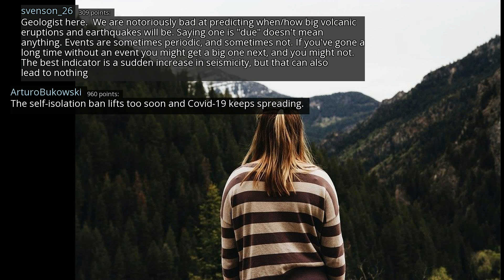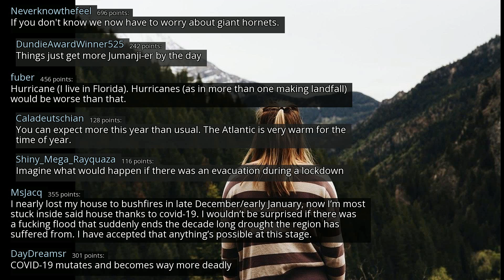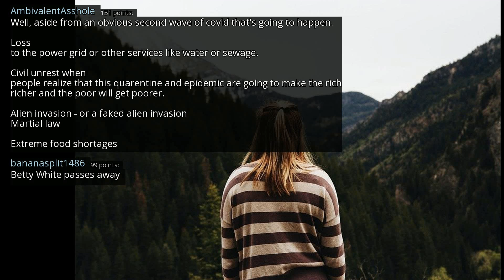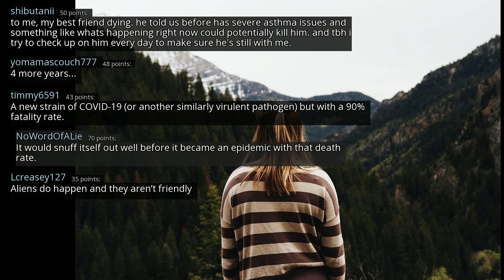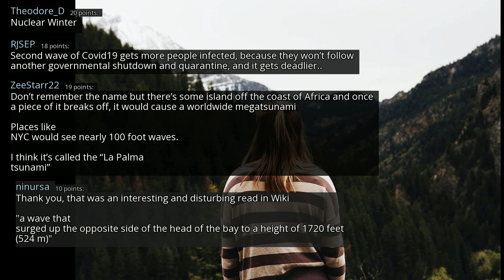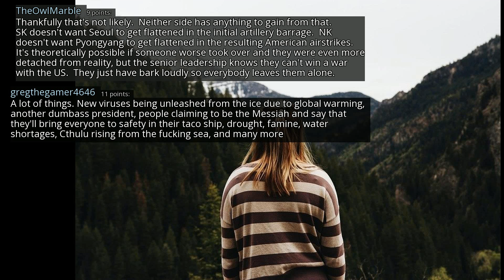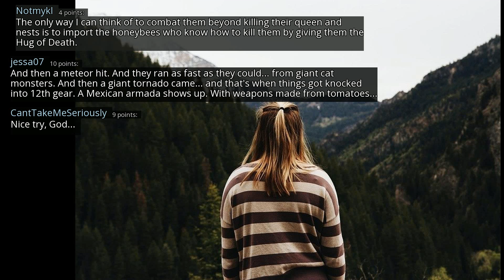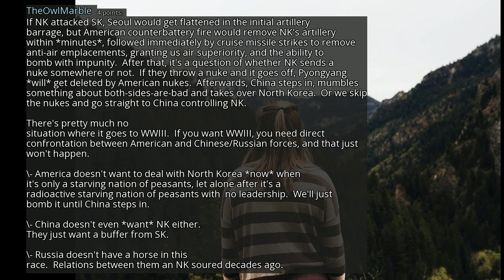[Serious] What could happen to make 2020 worse? - r/AskReddit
r/AskReddit
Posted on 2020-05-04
0:00-3:19 [No Copyright Music] Chill LoFi Hip Hop Beat FREE (Copyright Free) Instrumental Music Lo-Fi Hip-Hop
3:19-6:11 [No Copyright Music] FREE Chill Instrumental Hip-hop Beat (Copyright Free) Music - Western Vibes
6:11-9:24 [No Copyright Music] Chill Lofi Hip Hop (Copyright Free) Relaxing Chillhop Music - Good Morning
9:24-12:21 [No Copyright Music] Tears For Ma Baby - Free Hip Hop Instrumental (Copyright Free) Background Music
12:21-15:06 [No Copyright Music] Chillhop (LAKEY INSPIRED) Chill Hip-Hop Instrumental Background Music
15:06- [No Copyright Music] Bad Boys - Chill Hip-Hop Instrumental FREE (Copyright Free Music)